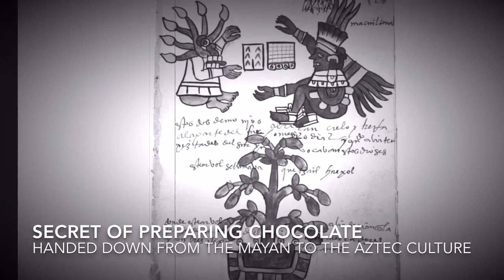Shake - Chocolate Milkshake | Chocolate Cake Shake - Lockdown recipes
Chocolate Milkshake
Chocolate shake
Chocolate Cake Shake
Lockdown recipes

Hey friends, today we are making a tasty chocolate shake. It is a chocolate cake shake, and we'll use homemade chocolate mug cake to prepare it. You can also use store-bought chocolate cake, of course.

It is a quick, delicious chocolate drink which comes together quickly, and is show-stopper material.😉

Mug cake substitutions:
If you don't have yogurt, replace (yogurt + water) with equal amounts of (cream + water), or with 3 Tbsp (45 ml) Milk and 1 Tbsp (15 ml) Water.
You can also use melted butter in place of oil.

Chocolate shake suggestions:
You can use any add-ins like chocolate chips, sprinkles, chocolate chunks, nuts, cookie dough, crushed cookies, M&Ms, etc. while layering the shake.
Vegan milk works in the recipe as well
The amount of ice used in the recipe is a personal choice.
To make a richer shake, add some ice cream, or a frozen banana while blending the shake.

Serve chilled, and enjoy! ❤️

SHARE this recipe with your friends who love chocolate.

I'll meet you next time with another amazing, tried and tested recipe.😊

Thank you so much for sharing your precious time with me.🙏